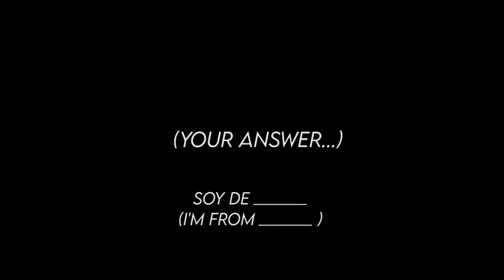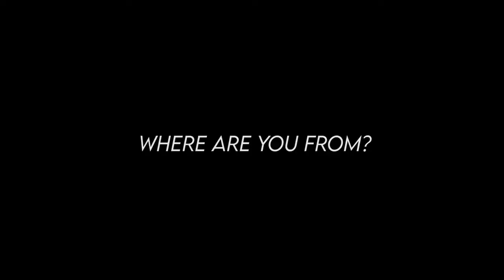Think You Know Basic Spanish? Prove It by Answering These Questions!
In this interactive video, you'll get the chance to practice your speaking by answering a series of basic questions in Spanish.

If you give a proper response to these fundamental questions, you are ready to start learning more advanced Spanish content.

Let us know how you did.
Gracias for watching this video.

The fun part: Win a free Spanish lesson, tell us:
Pregunta: Where Is Maria From

Estas listo? De-Una!!